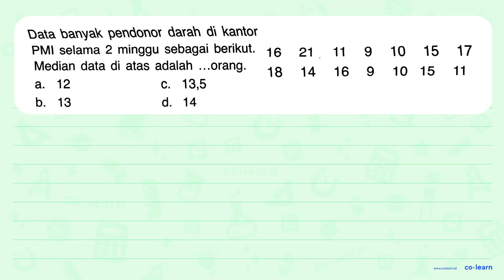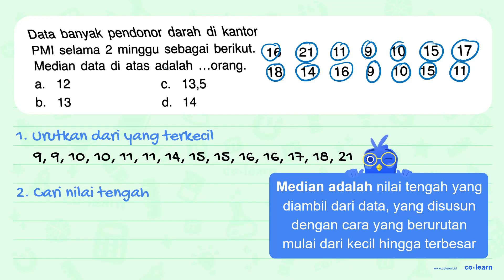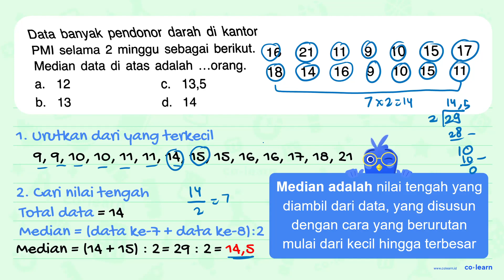Data banyak pendonor darah di kantor PMI selama 2 minggu sebagai berikut: 16 21 11 9 10 15 17 18 ...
Data banyak pendonor darah di kantor PMI selama 2 minggu sebagai berikut: 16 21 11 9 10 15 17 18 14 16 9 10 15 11 Median data di atas adalah ~orang: 12 13,5 a. C. b_ 13 d. 14

Topik atau Materi: Median - Statistika 6 - Statistika - Matematika Kelas 6 SD - K-13 Revisi

00:00 : Bedah Soal
01:00 : Konsep, rumus dan pengertian Median
01:18 : Langkah penyelesaian soal
01:36 : Jawaban akhir
02:06 : Penutup